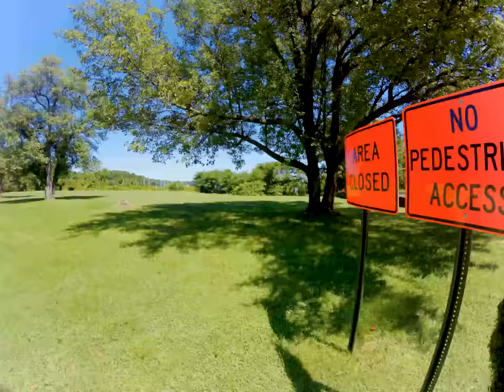Ride through Naptown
This is my first attempt at time lapse video with the Go Pro my wife bought me for my birthday.  It's our drive through Annapolis to Greenbury Point where we walk our dogs.
 (Music courtesy Bensounds.com)